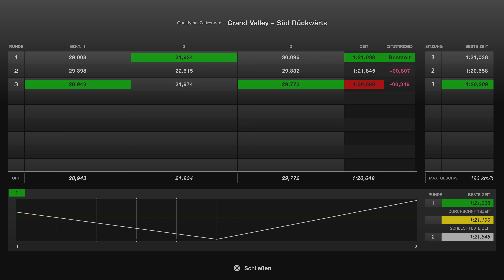GT7 | LAP TIME CHALLENGE | GRAND VALLEY | STRECKE KENNENLERNEN | VIDEO 2 | HAMMER 👍🏻😉